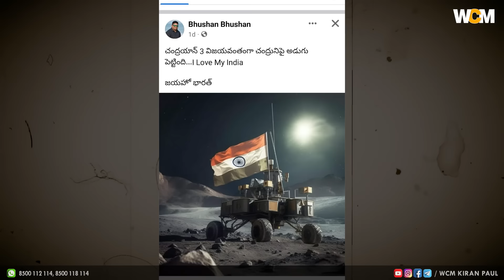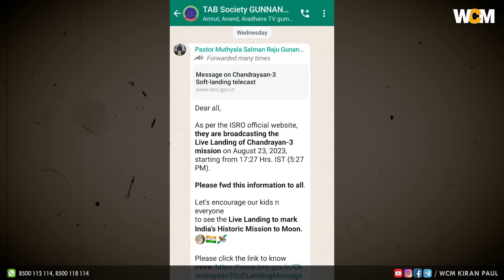చంద్రయాన్-3 ని వాడుకొని పాస్టర్లపై నింద మోపుతున్న కరుణాకర్ సుగ్గున గారు || Bro. W.C.M KIRAN PAUL